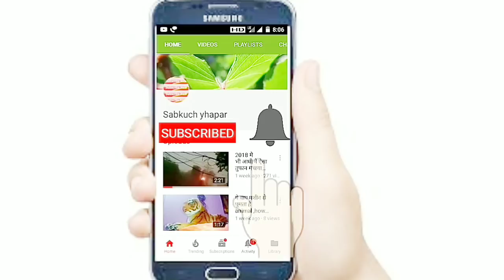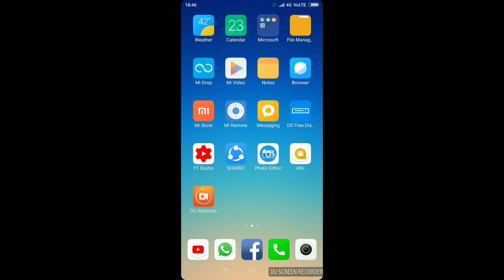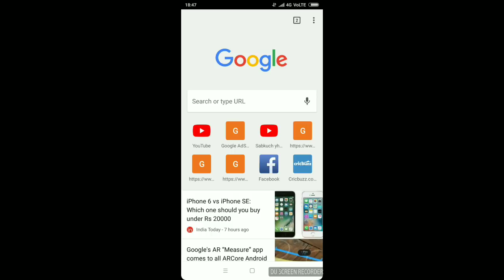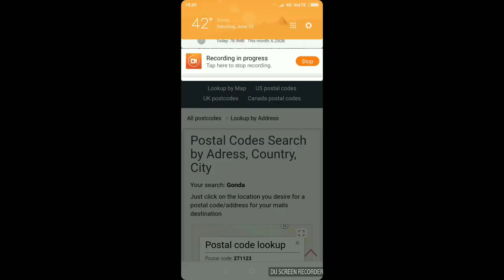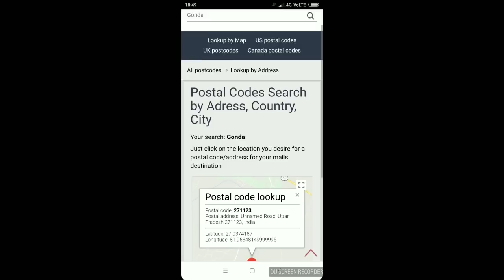Postal code kya hota hai ,ise hum google se kaise prapt kare, aur pin code kaise prapt kare, how to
Boya M1 Mic

HP laptop

Mini Tripod

Redmi phone

Head phone

अगर आप को Android मोबाइल से Reletive कोई भी जानकारी चाहिए तो इस लिंक पर क्लिक करे
अगर आप को यूट्यूब से Reletive कोई भी जानकारी चाहिए तो इस लिंक पर क्लिक करे
अगर आप को Computer से Reletive कोई भी जानकारी चाहिए तो यहा पर क्लिक करे
अगर आप को Whatsapp से Reletive कोई भी जानकारी चाहिए तो यहा पर क्लिक करे
नवरात्र पंडाल हड़हवा की सारी विडियो देखने के लिए यहा पर क्लिक करे
मंदिर से Reletive या देव स्थान की सारी विडियो देखने के लिए यहा पर क्लिक करे
टेलिविजन से Reletive विडियो देखने के लिए यहा पर क्लिक करे